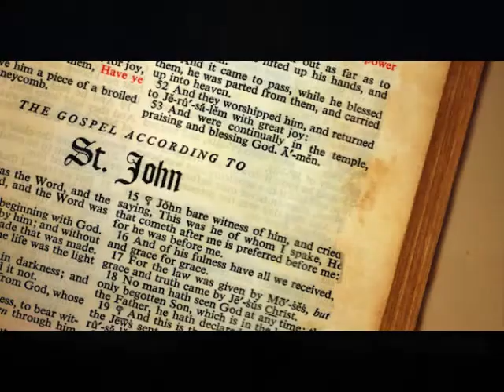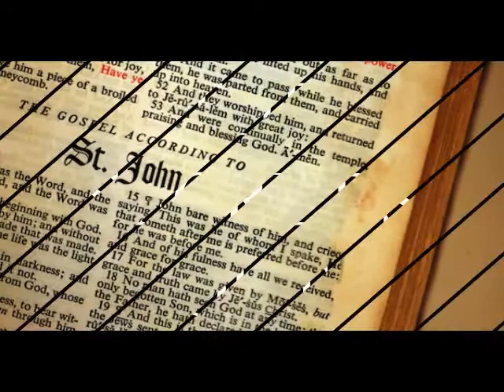The Secrets Out by Marsha Sue Mitchell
Song written by Marsha Sue Mitchell
We are born again and now have the Life of Christ abiding in us!
We need to live like it and make known to the World and spirit beings that Jesus accomplished a finished work on the cross! We are called to do the works Jesus did when He walked this earth!